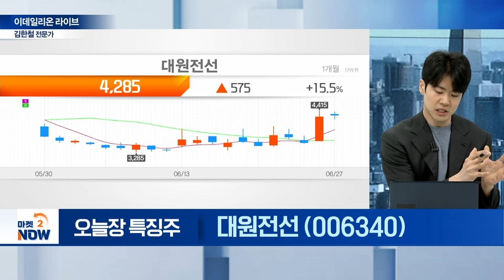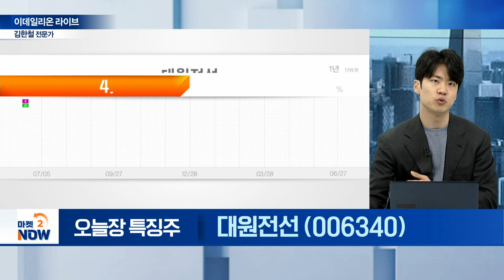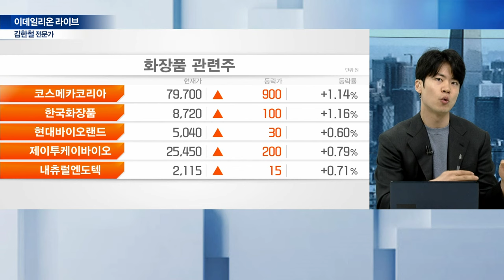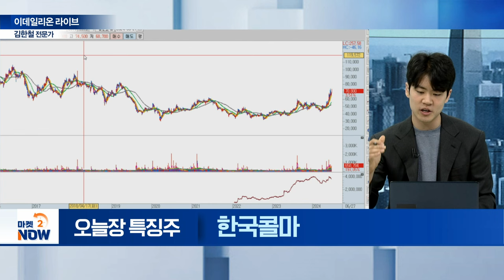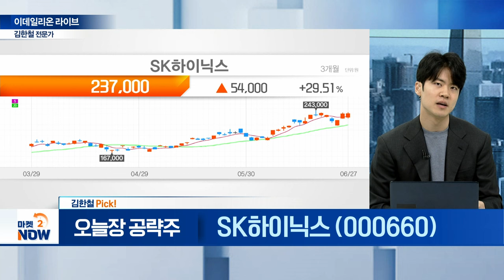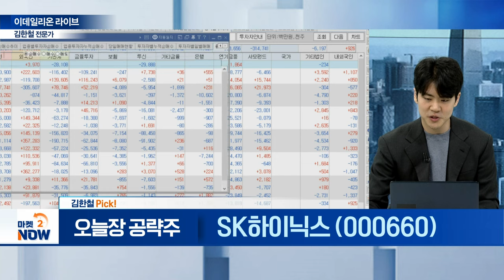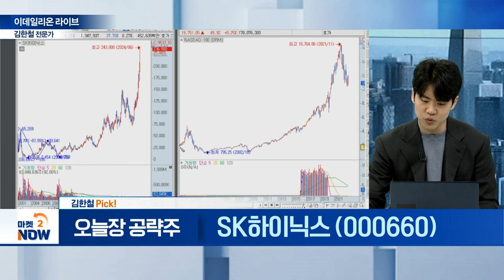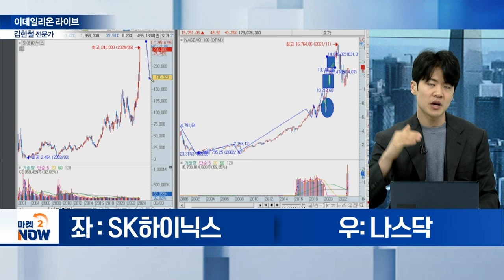대원전선, 한국화장품제조, SK하이닉스 / 김한철 이데일리온 전문가 [이데일리온 라이브] | Market Now (20240627)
- 美 전력청 샘플 테스트 진행

- 美 시장에서 K-뷰티 점유율 확대

▶ 김한철 Pick!
SK하이닉스(000660)
- HBM 매출 확대 및 입지 공고
- 조정 후 2차 랠리 가능성 ↑